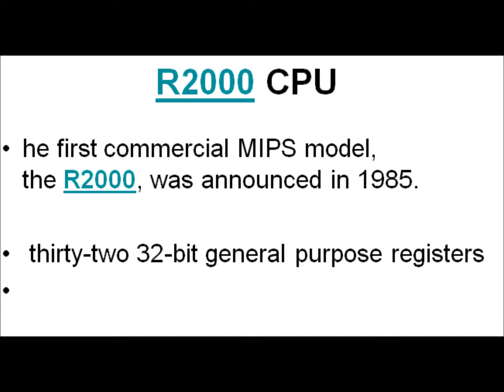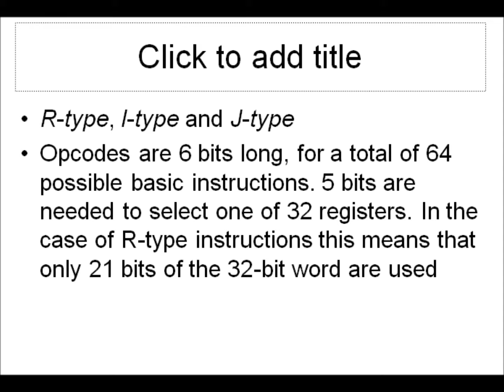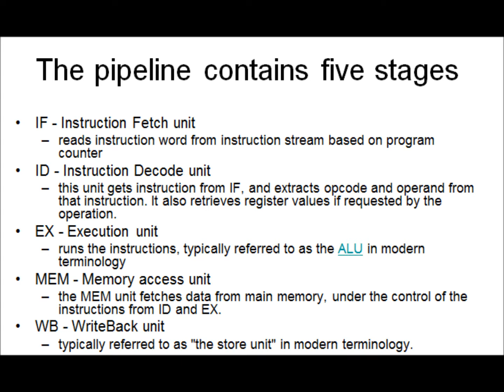Mips Architecture Lecture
MIPS ARCHITECTURE.Asp.net learning,Mips Architecture Lecture